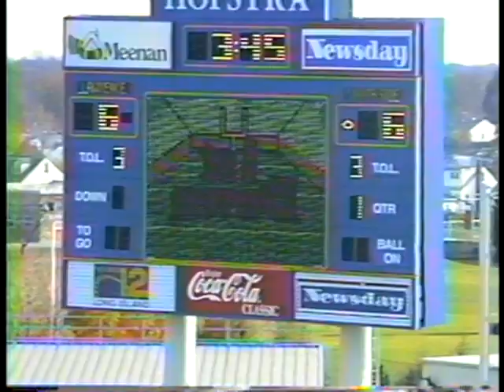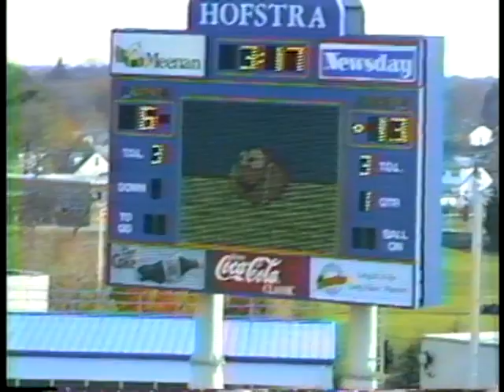2001 Football South Side vs. Lawrence- Nassau County Championship Game- Part 1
Part 1
South Side- 54
Lawrence- 34

Nassau County Championship Game